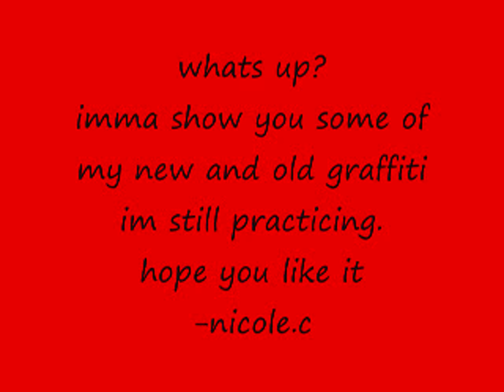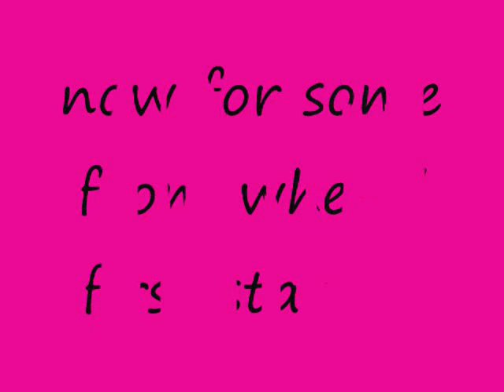graffiti blackbook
my graffiti